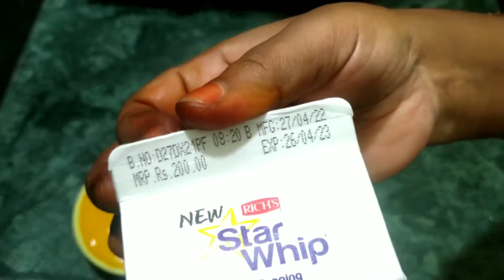Real Mango Pulp Ice-cream Recipe//How To Make Mango Ice-cream in Telugu//Surya's Food And Beauty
Hai To Everyone 😊 in this video I am sharing the Very Tasty and Creamy Ice Cream Recipe which is made with Real Mango Pulp😋😋😋 yummy yummy

Ice Cream Makin period only 5 - 10 mnts
freezing period 8hours

పాల మీగడతో ఇలా ఇంట్లోనే ఈజీగా ఐస్ క్రీం చేసుకోండి//Venilla Ice cream Recipe#Surya's Food And Beauty#

Rice pudding//Sweet Recipe#How to Make Rice Pudding at Home#Surya's Food And Beauty#

How to make Protine  Milkshake for weight gain, Protine Rich Milkshake, # Surya's Food And Beauty#